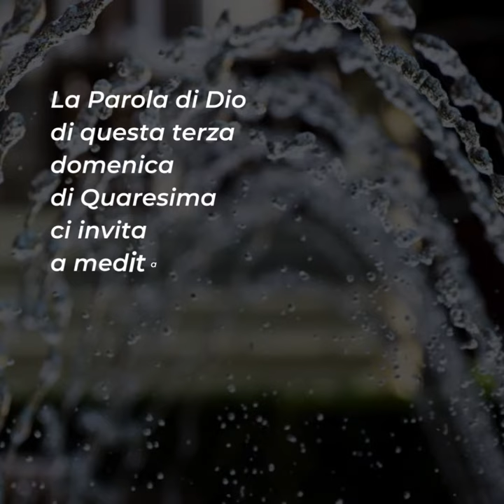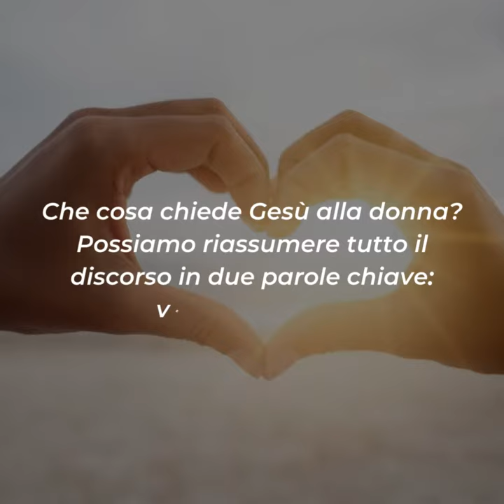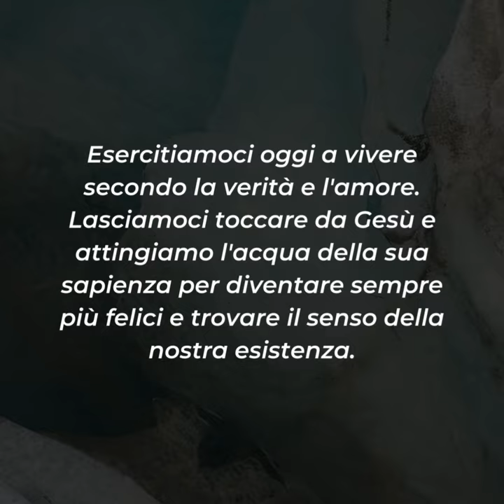⏩ PAROLE DI QUARESIMA 2023 | 12 marzo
Domenica 12 marzo

📖 Mt 5,17-37

La Parola di Dio di questa terza domenica di Quaresima ci invita a meditare sul simbolo dell’acqua viva che è Gesù.
Ciascuno di noi è invitato oggi a chiedersi a quale pozzo attinge l'acqua per la sua vita. L'acqua è vita ed è armonia. Gesù ci parla di un'acqua per la vita e non per la sopravvivenza. Il Vangelo di oggi ci mette in guardia davanti ai surrogati della vera felicità.
La Samaritana è ciascuno di noi, la sua storia è anche la nostra storia. La nostra felicità dipende da come riceviamo nel cuore la parola di Gesù.
Che cosa chiede Gesù alla donna? Possiamo riassumere tutto il discorso in due parole chiave: verità e amore.
Prima di tutto dobbiamo vivere nella verità su noi stessi e sul mondo, e questo modo di vivere farà zampillare dai nostri cuori l'amore che è l'acqua che sostiene ogni relazione e dà senso a tutto. Quindi dobbiamo accettare ciò che siamo e vivere l'amore con tutto noi stessi.
Quest'accettazione non ci risparmia il lavoro di conversione che dobbiamo mettere sempre in atto. È il desiderio di diventare sempre migliori per amare meglio e in modo più autentico gli altri.
Esercitiamoci oggi a vivere secondo la verità e l'amore. Lasciamoci toccare da Gesù e attingiamo l'acqua della sua sapienza per diventare sempre più felici e trovare il senso della nostra esistenza.

Per riflettere ...
▪ Da che pozzo attingi l'acqua della tua vita quotidiana? Magari ci sono alcune dipendenze che non ti permettono di vivere l’amore per gli altri con libertà?
▪ Ti lasci interrogare dal Vangelo?
▪ Attingi l’acqua divina dal pozzo della preghiera quotidiana e dell’adorazione al santissimo Sacramento?